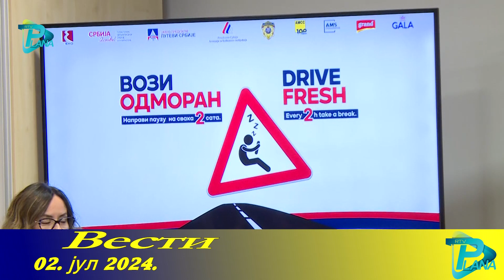VESTI 02. jul 2024.RTV PLANA